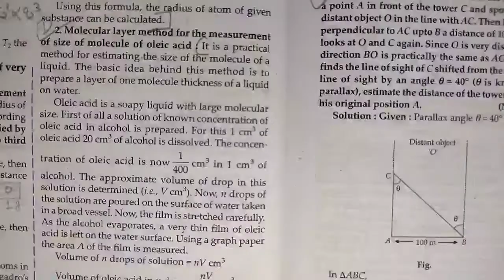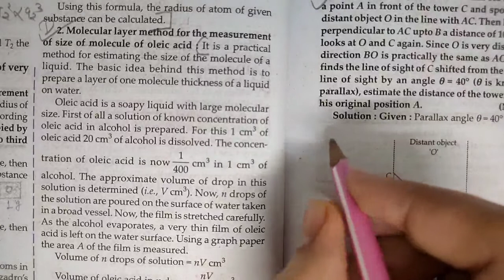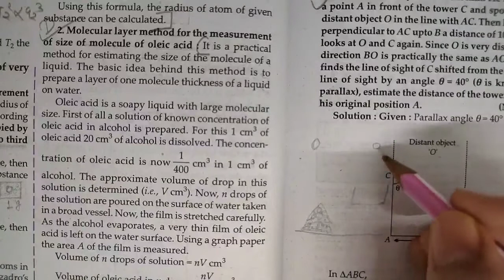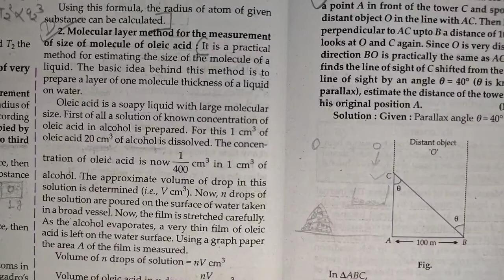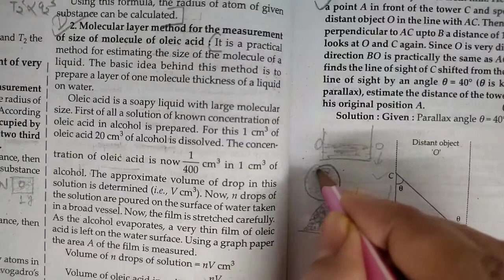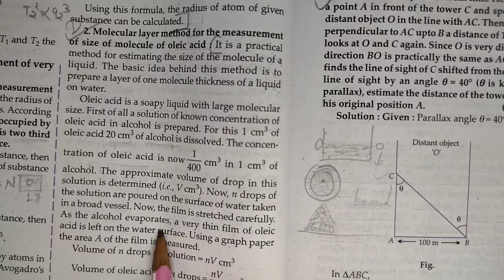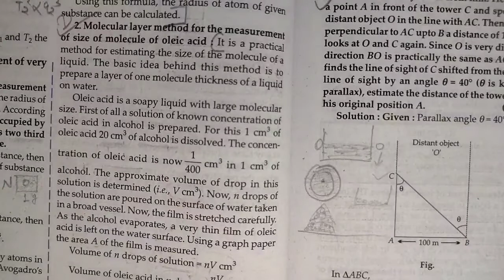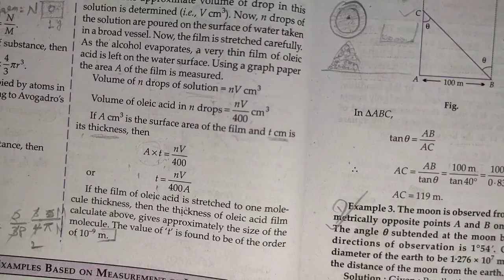molecular layer method for the measurement of size of molecule of oleic acid | units and measurement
Key Areas Covered in this session:
1. molecular layer method for the measurement of size of molecule of oleic acid

pnt coaching classes by naresh tejwani class 11 physics class11 class 11 chapter 2 units and measurement

molecular layer method for the measurement of size of molecule of oleic acid
oleic acid method